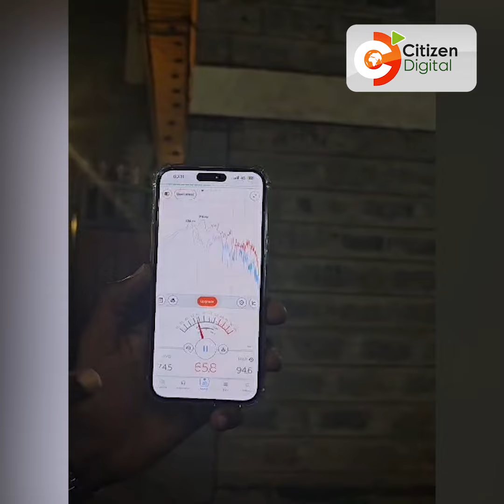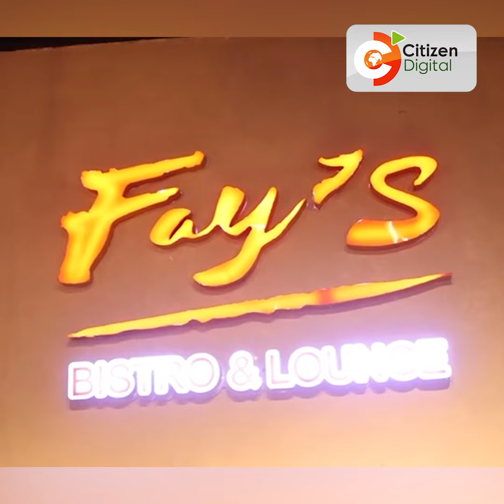Fay’s Bistro in Kilimani closed indefinitely over noise pollution